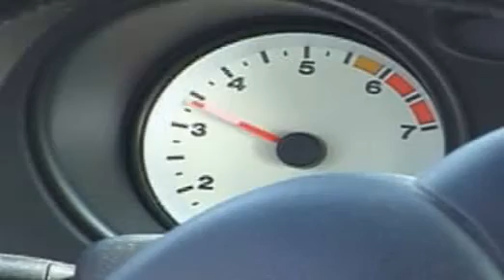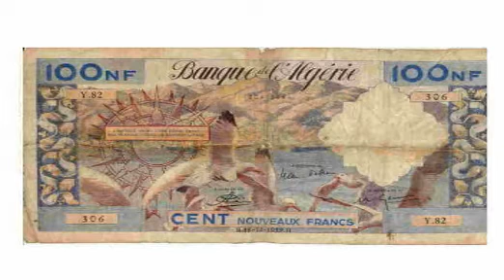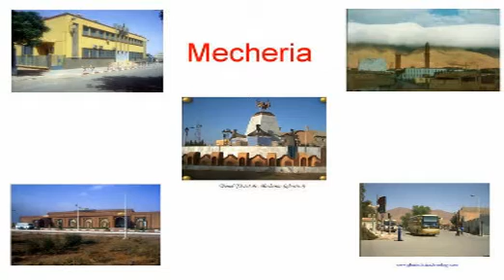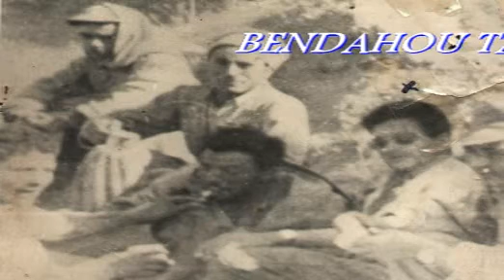mecheria city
El Machraa jadis.المشرع